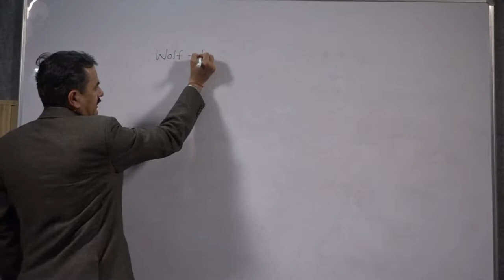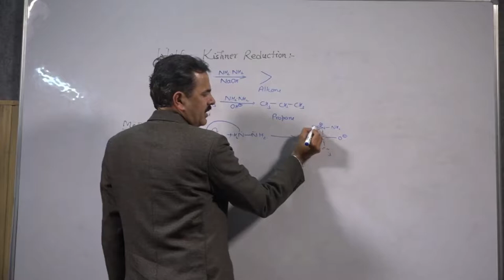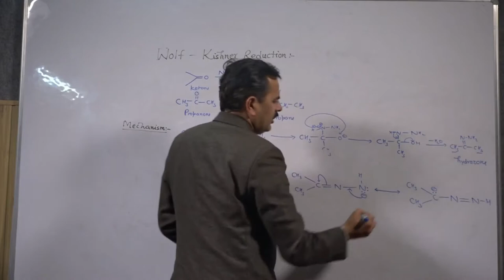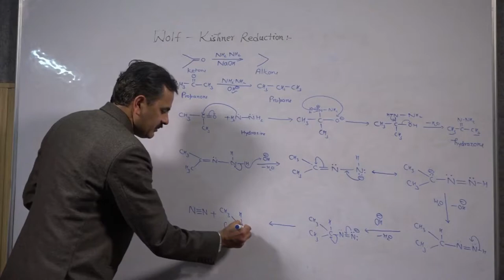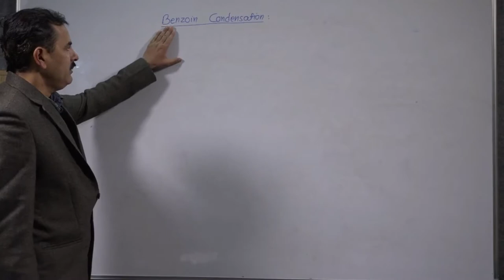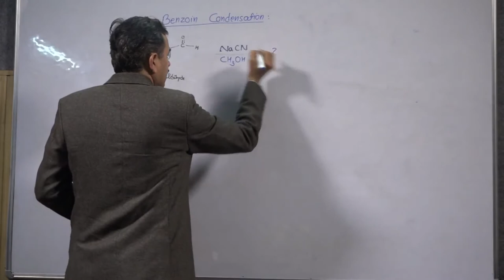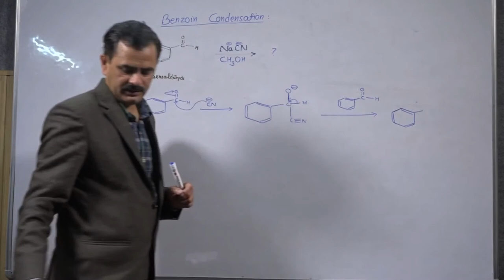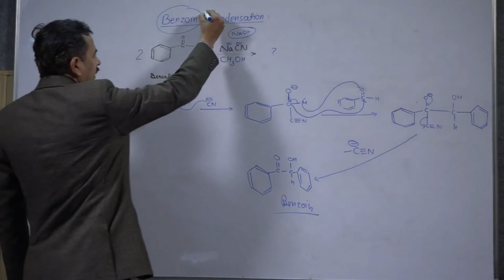Wolf Kishner Reduction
Ketone in presence of Sodium Hydroxide (NaOH) and Hydrazine forms Alkane.
Mechanism
Ketone in presence of Hydrazine forms hydrazone.Hydrazone then accepts hydroxide ion (OH- ) from basic medium to form Resonance stabilised structure.Again the Resonance structure accepts hydroxide ion (OH- ) to form H2O and the resulting structure. Then the bond between _CN breaks to form the end product i.e. Alkane.

BENZOIN CONDENSATION
Two moles of Benzaldehyde in presence of Sodium Cyanide with Methanol (CH3OH) as alcoholic medium forms Benzoin.
Mechanism
Benzaldehyde with CN-  acting as nucleophile forms intermediate compound which then acts as a nucleophile for another molecule of Benzaldehyde removing the _CN from structure and forming Benzoin.